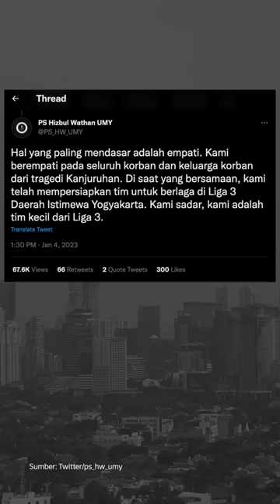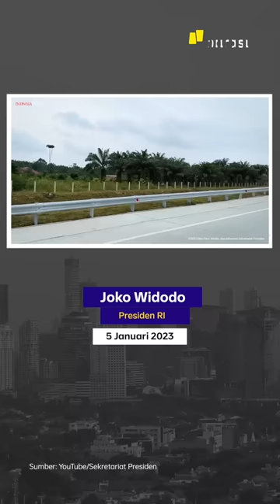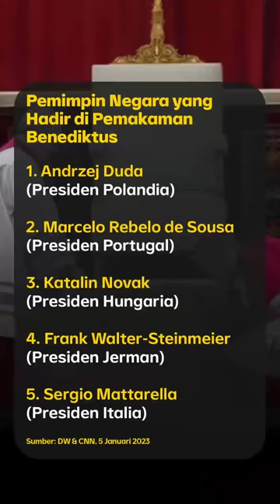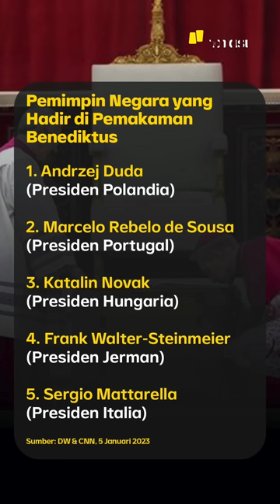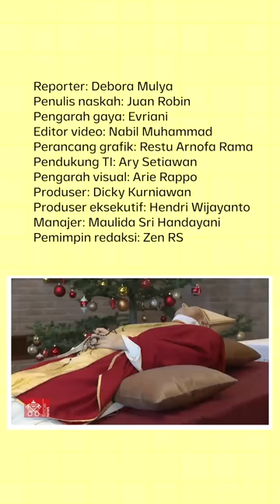PENGUSUTAN KASUS KANJURUHAN LAMBAN, AREMANIA MENGADU KE ISTANA | Narasi Pagi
Mengaggap penuntasan kasus Kanjuruhan berjalan lamban, sejumah perwakilan Aremania datangi istana. Mereka ditemui Kepala Staf Kepresidenan, Moeldoko. Dalam pertemuannya, mereka menuntut Presiden Jokowi buat bikin Perppu pembentukan tim independen, supaya kasus Kanjuruhan bisa tuntas.

Sementara, Presiden Joko Widodo lagi di Riau meresmikan jalan tol baru. Dari luar negeri, simak prosesi pemakaman Paus Benediktus XVI. Dari dunia olahraga, kita coba utak-atik peluang timnas Indonesia menang lawan Vietnam.

(Narasi)